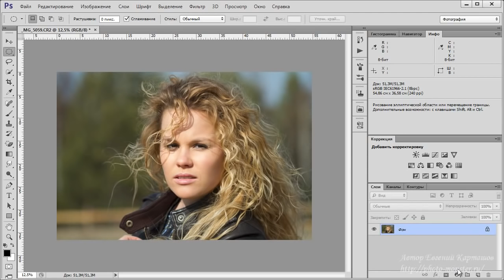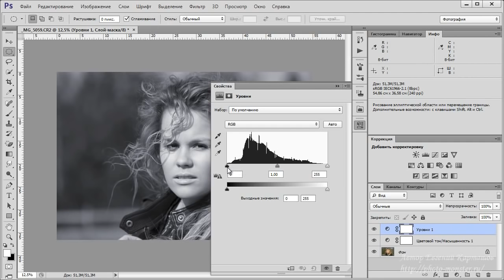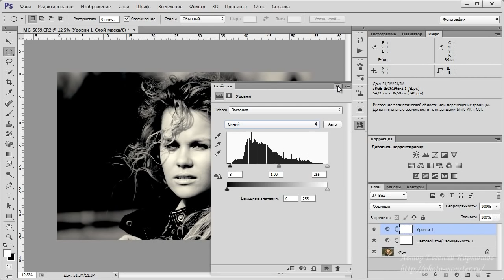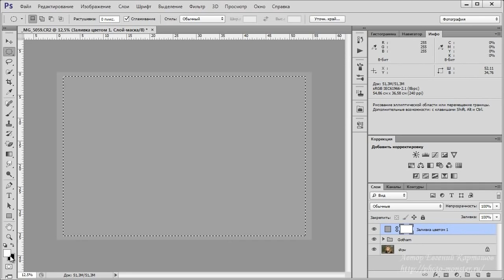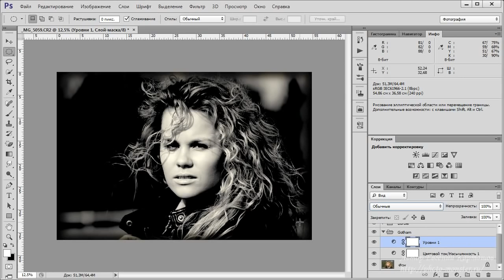Уроки Фотошопа Делаем инстаграм эффекты